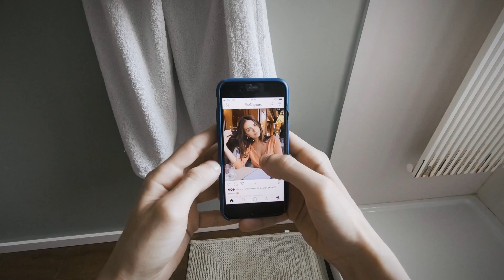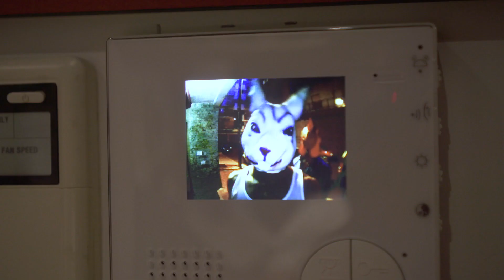Gianeto - Domenica Chiuso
Video Ufficiale – Domenica Chiuso - Gianeto

Soggetto: Mario Terrone (Gianeto)
Regia e Montaggio: Fabio Colonna

GIANETO, alias Mario Terrone, classe 1997, dopo l’esordio con il digital 45 Poliestere, uscito lo scorso aprile, torna con “Domenica Chiuso” un nuovo singolo, fresco e spensierato registrato presso i Sorriso Studios di Bari e prodotto dallo stesso Gianeto con Tommy Cavalieri.

Il brano, autobiografico, racconta una domenica di inizio estate passata tra i ricordi confusi del sabato sera precedente e la tranquillità della città deserta. Quasi un sogno che allontana dalle ansie e dai doveri di ogni giorno ma che, purtroppo, termina con la consapevolezza che il lunedì è alle porte e che bisogna tornare alle responsabilità di un ventenne alle prese con gli ultimi esami all’università.

Il videoclip, per la regia di Fabio Colonna, è un viaggio onirico nella mente del protagonista. Le scene sono esasperate e rappresentano perfettamente questa visione personale di un giorno che sembra uguale agli altri ma che non lo è.

La copertina è lo scatto di un’opera realizzata ad hoc da Alessandro Lanfrancotti, e richiama l’atmosfera un pò retrò e vintage dei negozi d’altri tempi.

Si ringraziano i familiari:

Mariangela Lo Zupone
Fabio Terrone
Nicola Terrone
Anna Cimmarusti
Nicola Lo Zupone
Aldo Terrone : CAVALLO

Si ringraziano gli amici:

Andrea Marchini (Schizzo) : GALLO
Dario Lassandro : PICCIONE
Niccolò Ladisa (Bebo) : CONIGLIO
Ettore Dammicco (Fritz) : MAIALE
Valerio Buono : GABBIANO
Luca Giorgio : ANATRA
Giorgio Schino : FATTORINO